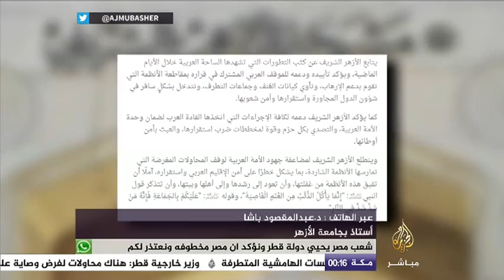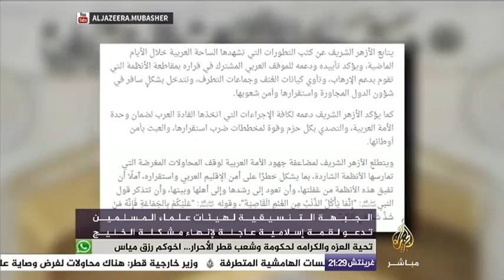المسائية | تأييد الأزهر لقطع العلاقات مع دولة قطر